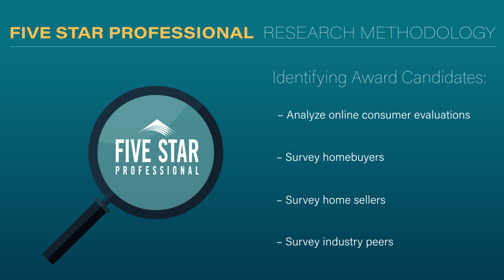2024 Chicago Five Star Real Estate Agent Maria Etling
Maria Etling wins the Five Star Real Estate Agent Award! Five Star Real Estate Agents represent those who are outstanding in their field. Winning agents are selected as a result of a rigorous and objective research process. For any market, each year's field of winners represents no more than 7% of agents within the market.